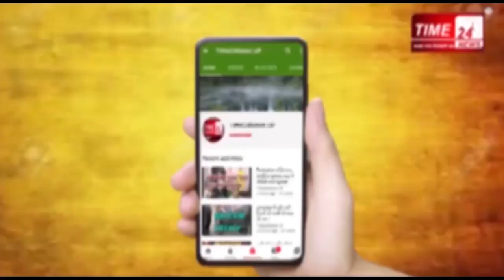सीलिंग हॉटस्पॉट का निरीक्षण करने बुलन्दशहर पहुंची मेरठ मंडल कमिश्नर !